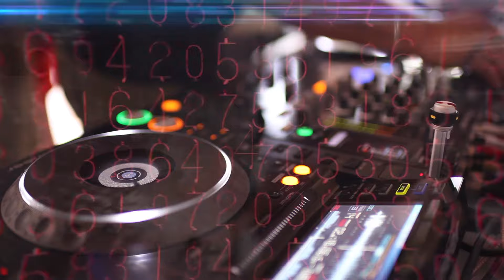Before Sunset Beach Club - Happy Hour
Yönetmen: Baran Vardar I Yapımcı: Güven Zararsız I Kamera: Sedef Ege Karataş I Kurgu: Baran Vardar